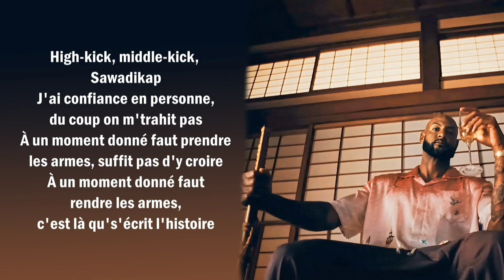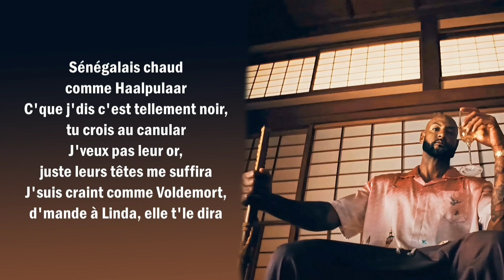Booba - Rebel / Remix / prod Koma